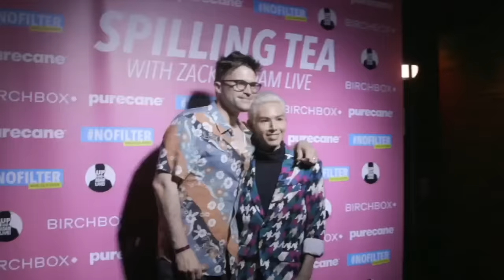Jeff Lewis Drags Heather McDonald On-Air, Amid Feud with Justin Martindale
Jeff Lewis went-in on Heather McDonald after her falling out with Justin Martindale. Dana Bowling (Daily Dose of Dana) is here with the tea!

Like the show? and listen every Monday, Wednesday, & Friday. Don’t forget to leave us a nice review, because you love us! Keep up the latest show happenings at @nofilterwithzack